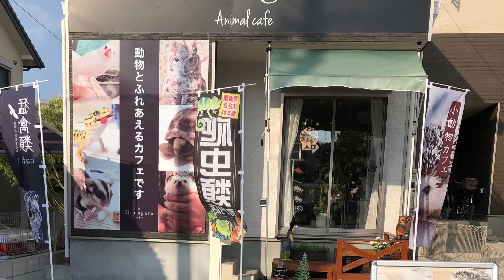文鳥のヒナが沢山来ました♪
白文鳥と桜文鳥がたくさん来ました。
あとジャンガリアンハムスターも少し追加しました。
モモンガのエサやミルクなども来てますよ〜♪